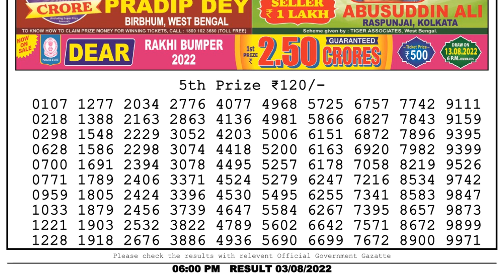Nagaland Lottery Sambad Live 6pm 03.08.22